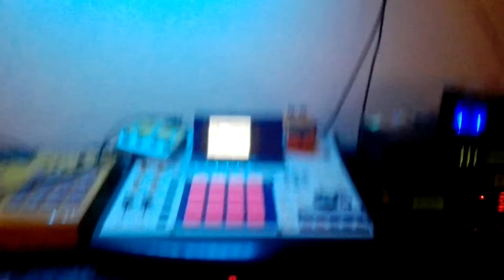Stompin Thursdayz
KOWAS HQ STINQKYTITTY RECORDZ Co.